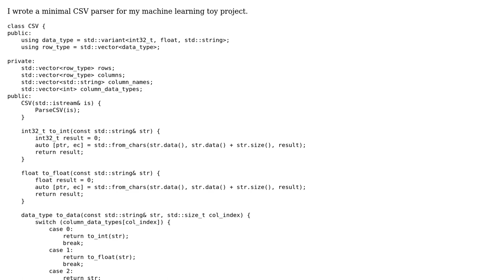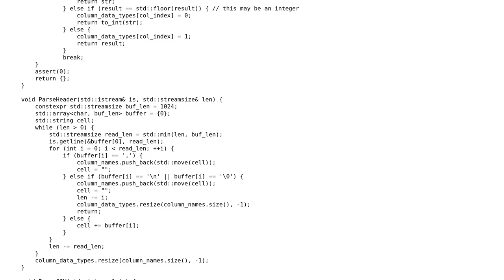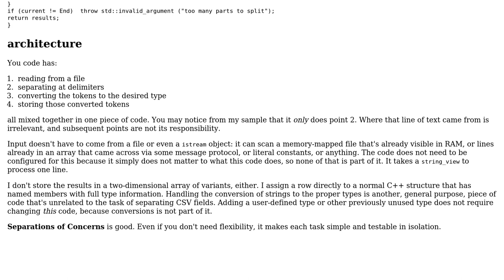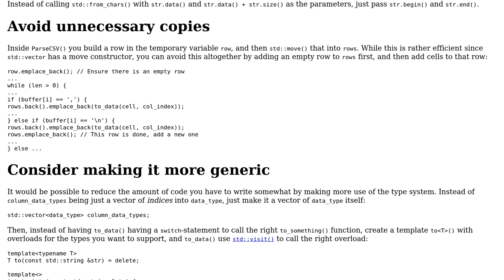Code Review: C++ Minimal CSV parser (2 Solutions!!)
Code Review: C++ Minimal CSV parser

With thanks & praise to God, and with thanks to the many people who have made this project possible! | Content (except music & images) licensed under CC BY-SA | Music | Images & others | With thanks to user pacmaninbw user JDlugosz user G. Sliepen user frozenca and the Stack Exchange Network Trademarks are property of their respective owners. You are responsible for your own actions.